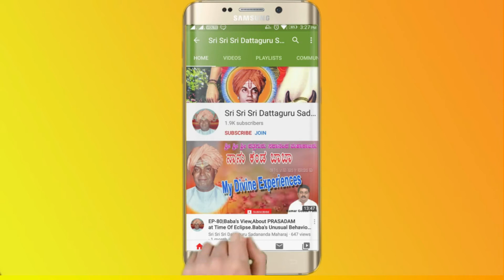EP-210 ಒಂದೇ ಸಾರಿ ದರ್ಶನ ದಿಂದ ಧನ್ಯರಾದ ಸಿ. ಎಂ. ಆಶ್ರಮ ದ ಕಟ್ಟಡ ಡೆಮಾಲಿಶ್ ಆಗುವದನ್ನು ತಡೆದರು.